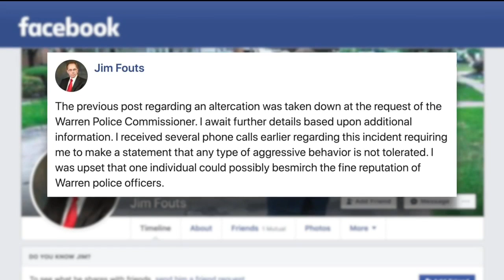Arrest of Amazon driver draws outrage